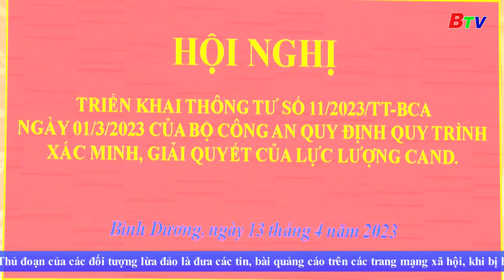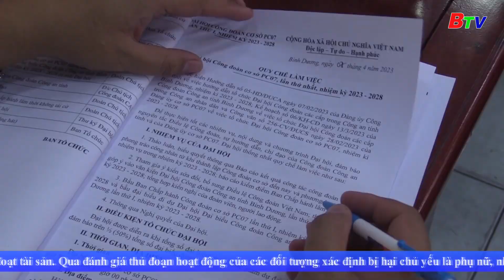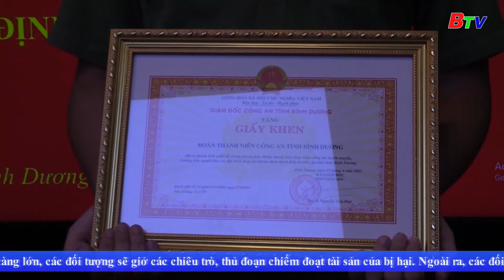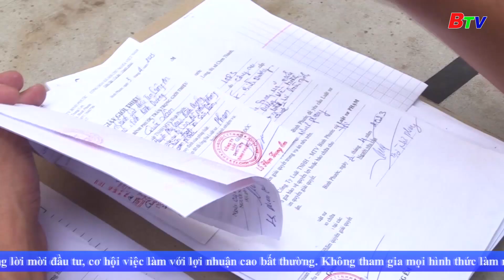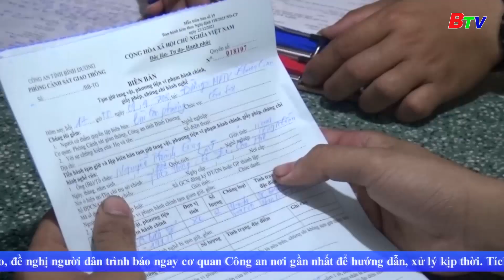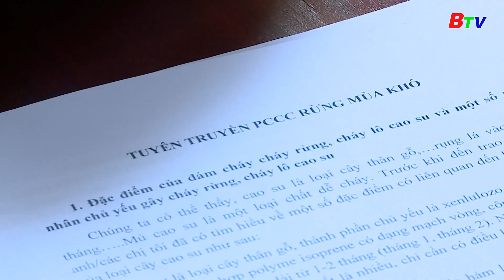An ninh Bình Dương - Ngày 17/4/2023